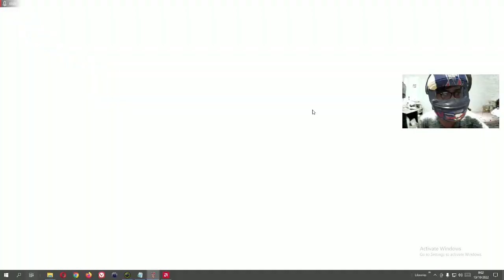MAZDA MX 5 TAKES A ROLE IN THE USA DETROIT ARENA - V RALLY 4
How do Mazda cars look in the Detroit arena? Curious? check full video